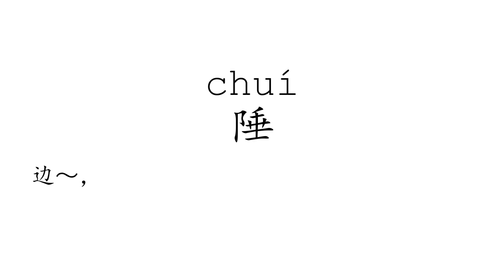Learn Chinese with strokes, pronunciation and words (How to pronounce Chinese character 陲)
How to write and pronounce the 3032nd frequently used Chinese character: 陲.

1, The meaning of a word changes according to its tone.
2, It is the only pictographic language still in use today, which is quite intuitive.
3, It is one of the most ancient languages, but still adapting newly-created words stably.